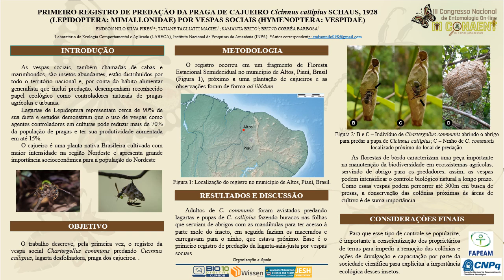Primeiro registro de predação da praga de cajueiro Cicinnus callipius por vespas sociais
Título: Primeiro registro de predação da praga de cajueiro Cicinnus callipius Schaus, 1928 (Lepidoptera: Mimallonidae) por vespas sociais (Hymenoptera: Vespidae)

Autores: Endson Nilo Silva Pires1*, Tatiane Tagliatti Maciel2, Samanta Brito2, Bruno Corrêa Barbosa2

1Universidade Federal do Piauí
2Laboratório de Ecologia Comportamental e Aplicada (LABECA), Instituto de Pesquisas da Amazônia (INPA).

AT03: Entomologia agrícola